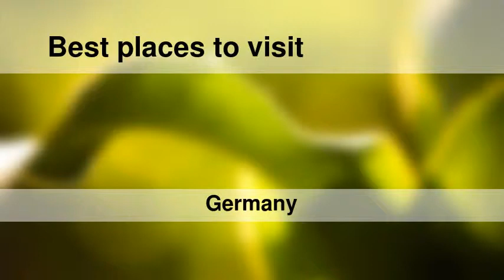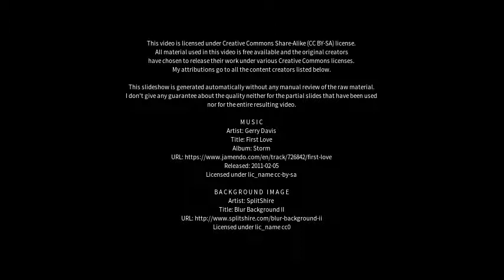Best places to visit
Best places to visit - Hochheim am Main (Germany) Best places to visit - Slideshows from all over the world - City trips, nature pictures, etc.